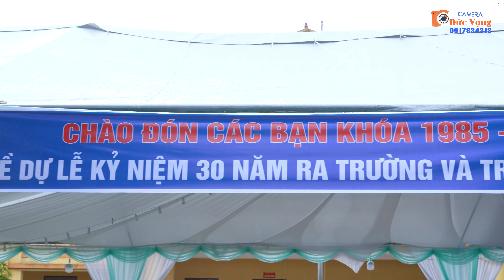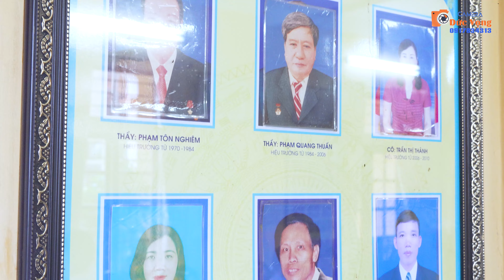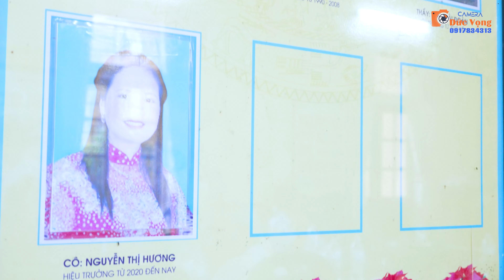KỶ NIỆM 30 NĂM NGÀY RA TRƯỜNG (TRƯỜNG THCS TRỰC CHÍNH)